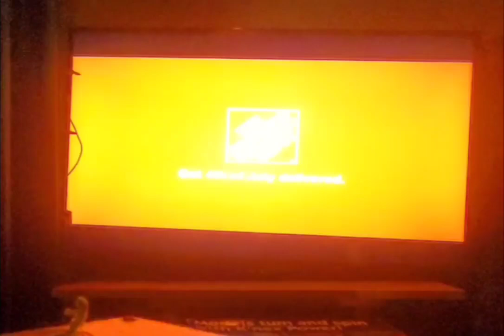Yellowstone The Wait Is Over November 10.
Yellowstone The Season Premier November 10 Only On Paramount Network.